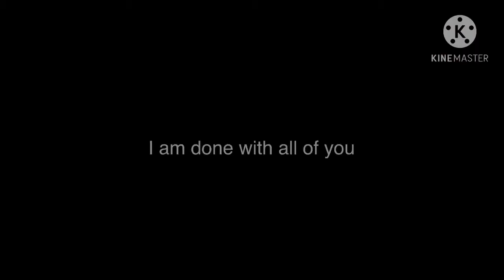If Danganronpa and Among Us was one game - FT. Naruto characters - Off Time (Bad Girl Online)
Description will come later this time for sure.